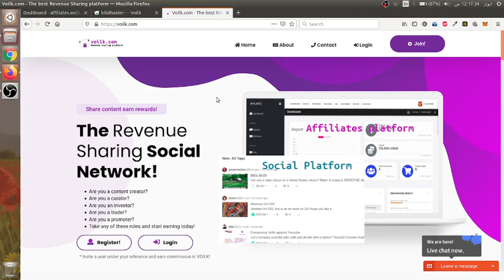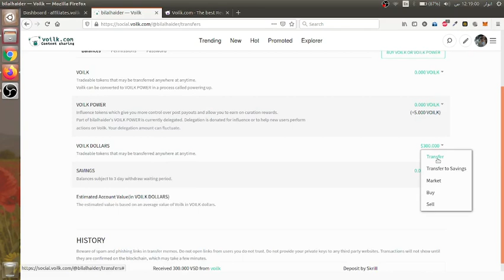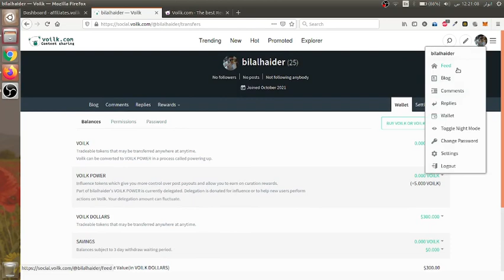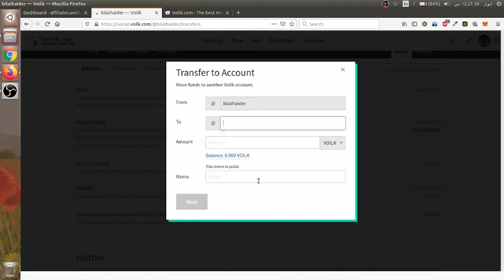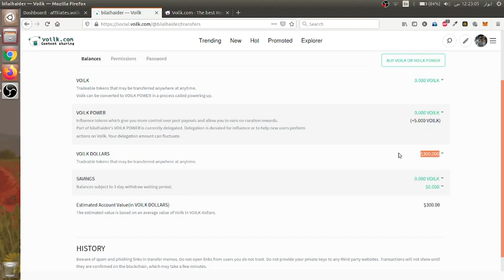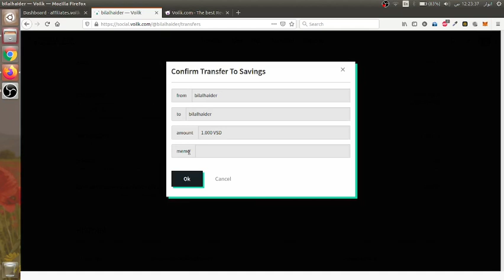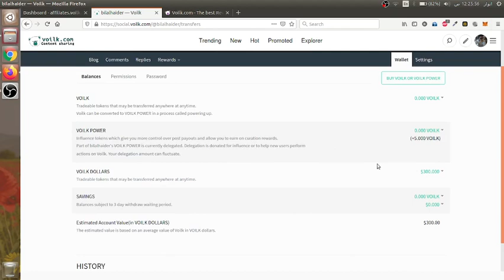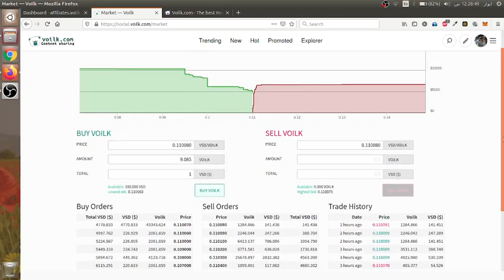How to use voilk as a bank account? - voilk.com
Transform Your Forex Trading with Our Comprehensive Services!

Welcome to Forex Voilk, your one-stop destination for all things forex trading. Whether you're a beginner or an experienced trader, we have everything you need to succeed in the forex market:

✅ 1000+ Forex Indicators: Gain access to a massive library of indicators to enhance your trading strategies.
✅ Automated Trading Bots: Let our AI-powered bots trade for you and make smart, data-driven decisions 24/7.
✅ Custom Trading Strategies: Tailored strategies designed to fit your unique trading goals and risk tolerance.
✅ Account Management Services: Sit back and relax while our expert team manages your trading account for optimal results.

👉 Ready to take your forex trading to the next level? and start your journey toward financial success!